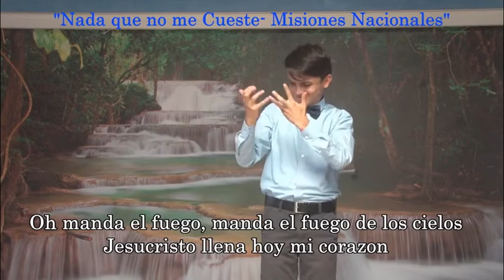¡Efata! Duodécimo Domingo de Trinidad. p. E. Alfaro.